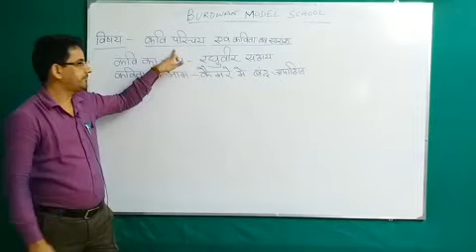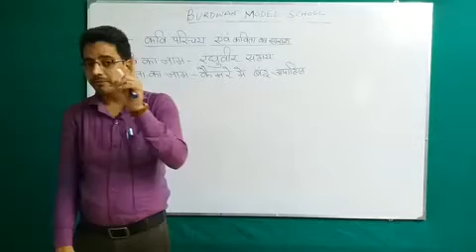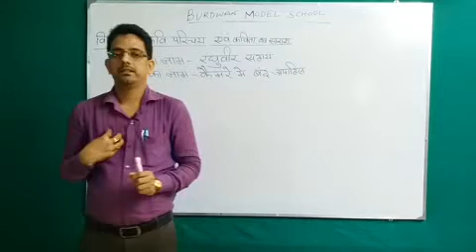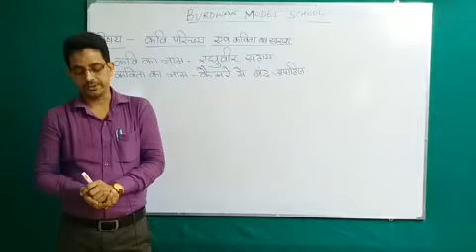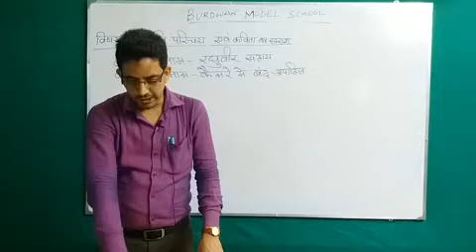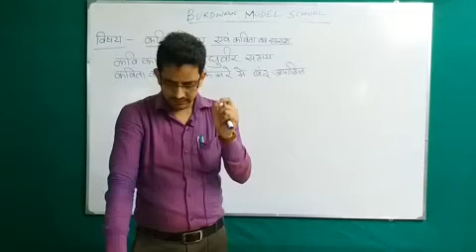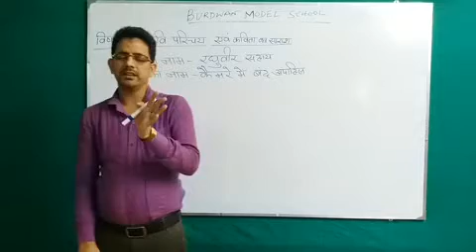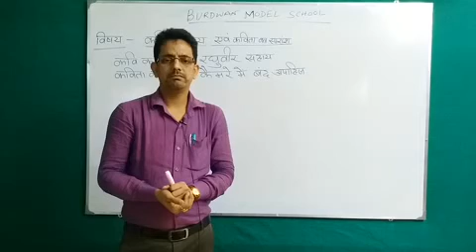Class XII Hindi Topic कैमरे में बंद अपाहिज (कवि परिचय और कविता का सारांश)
Teacher: Bipin Bihari Singh